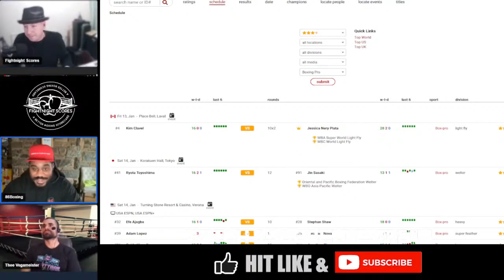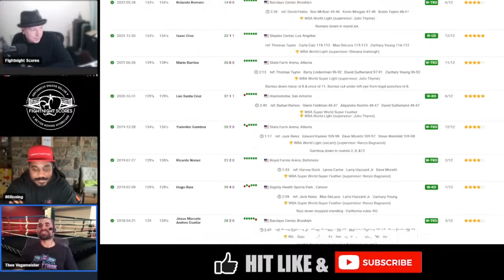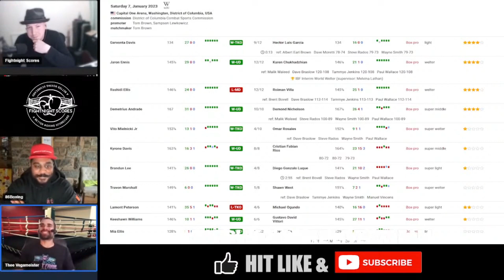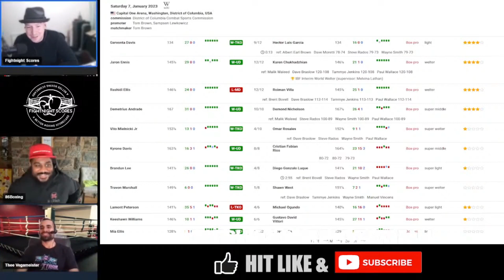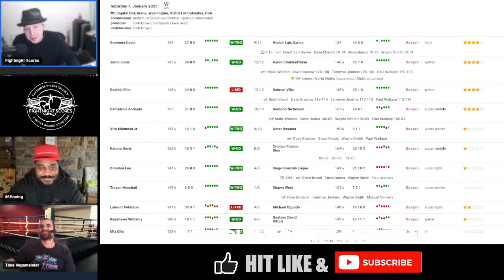Fight Recap: Tank Davis vs Hector Garcia PLUS Tank vs Ryan Garcia predictions!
This clip is from our latest Watch & Score live stream session.

Visit fight-score.com to create detailed scorecards using our unique system.